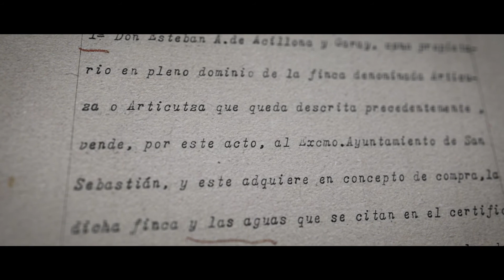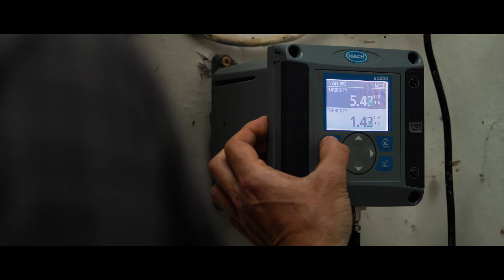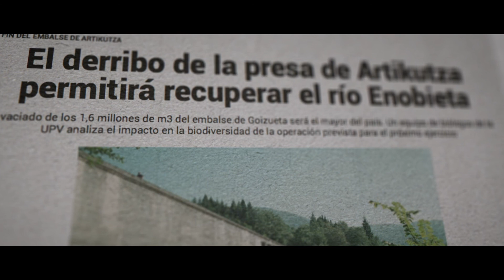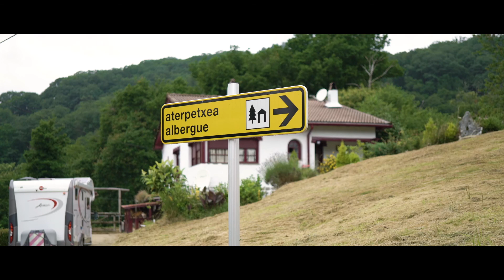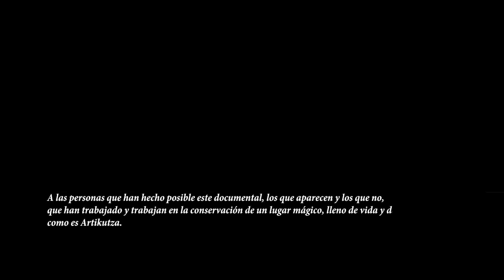Artikutza: 100 años de agua para San Sebastián (vídeo completo)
En el año 1919 el Ayuntamiento de San Sebastián compró la finca de Artikutza para abastecer a la ciudad de agua potable. Durante este siglo, la situación y los usos en Artikutza han cambiado.

En aquella época, Artikutza era un lugar de gran actividad industrial, pero se tomaron estrictas medidas de protección, dejando a la Naturaleza realizar su trabajo de restauración y actualmente disponemos de un enclave sin igual